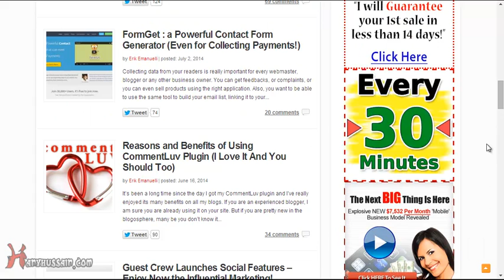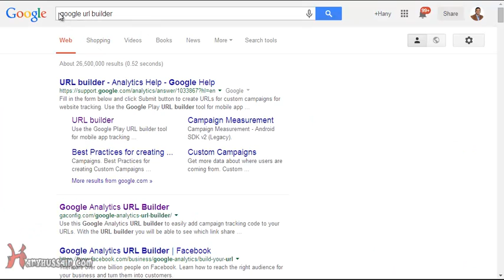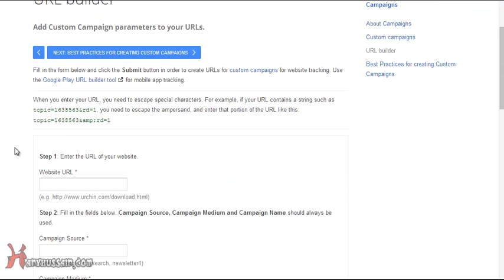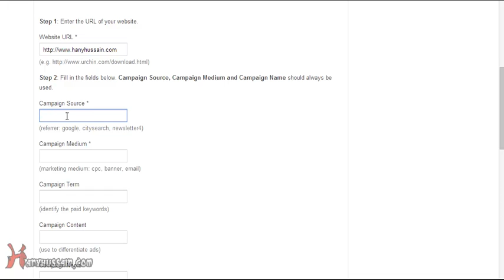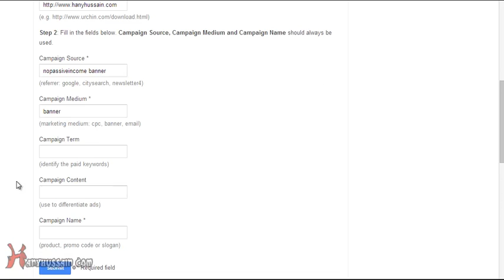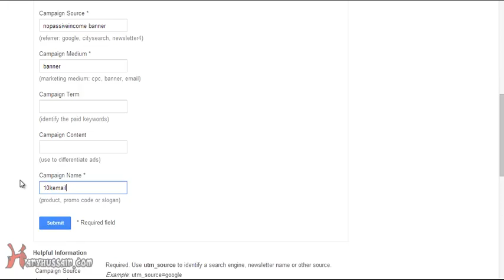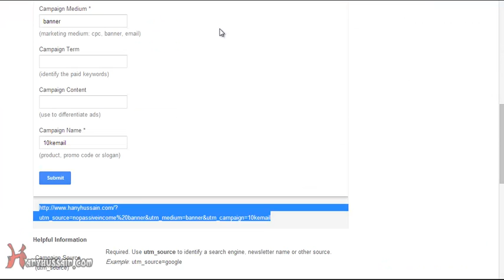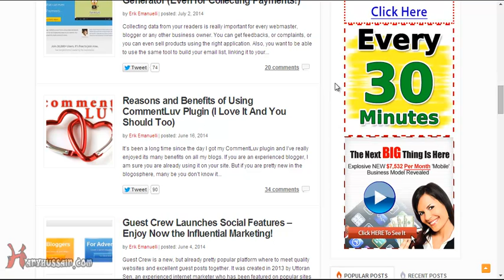الدرس السادس كورس التتبع و التحليل مع هاني حسين